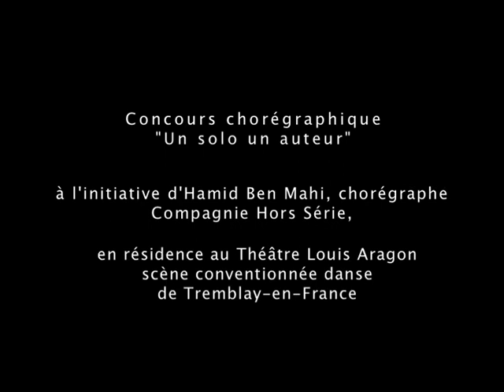Solo (création 2012) "Anachronisme" - Concours "Un solo, un auteur"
Concours chorégraphique "Un solo, un auteur" organisé par Hamid Ben Mahi
Chorégraphie et interprétation : Guillaume Legras
Théâtre Louis Aragon (Tremblay)
3 juin 2012